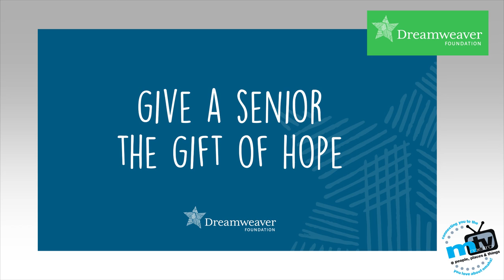metroTV ep 149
Guests: Deb Denbeck
Cheri Mastny  Josh Brink